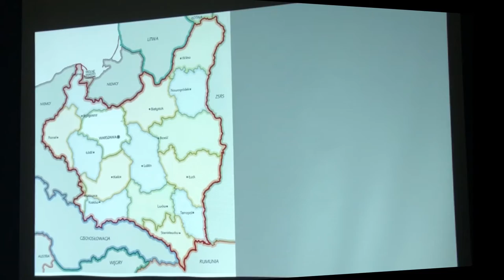PN-6 ŚWIAT--53 --- OK--INT --- walki o wilno